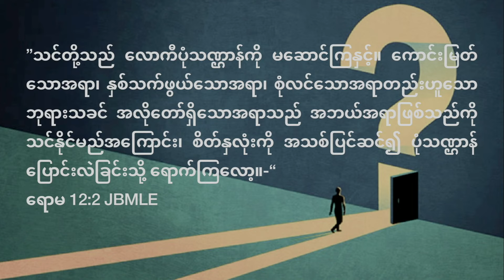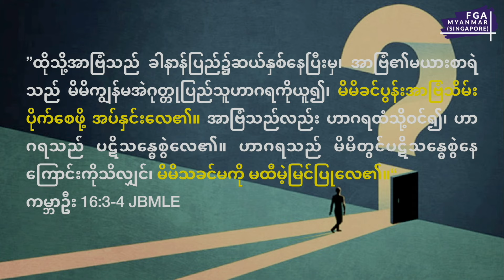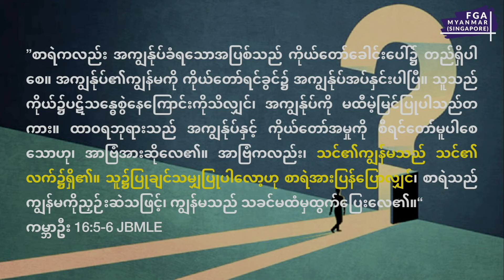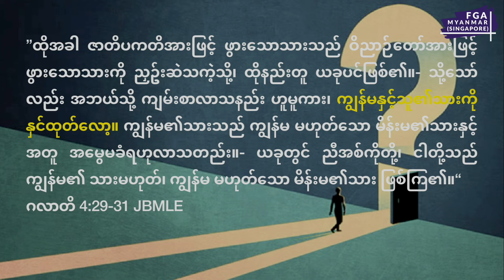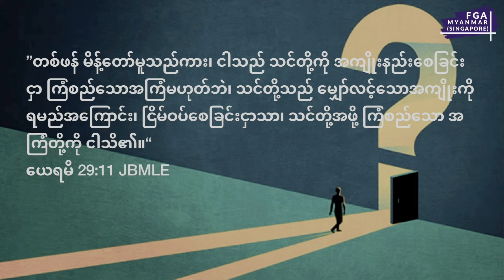မသေချာတဲ့အနာဂတ်အတွက်ဘုရားကိုကိုးစားခြင်း | Pastor Kim Pau | 10 March 2024